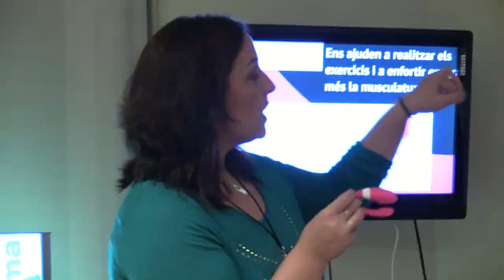Xerrada sobre sexualitat a la dona a càrrec de la Farmàcia Sans d'Olot 2013